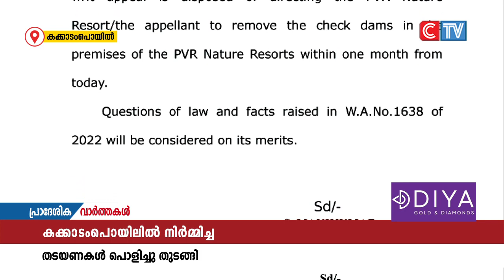കക്കാടംപൊയിലിൽ റിസോട്ടിനായി നിർമ്മിച്ച തടയണകൾ പൊളിച്ചു തുടങ്ങി